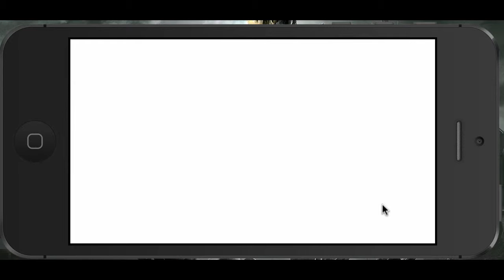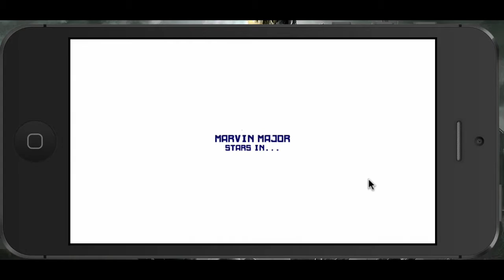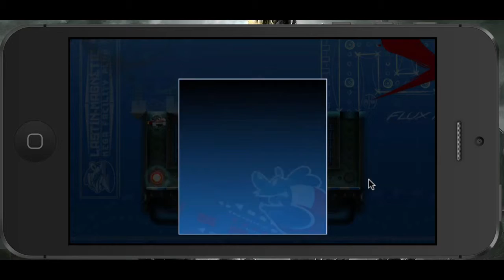Major Magnet iPhoneApp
Major Magnet iPhoneApp Spiel
211 sec.